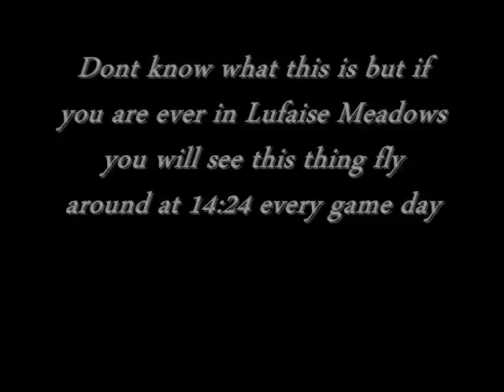FFXI Weird Flying Creature in Lufaise Meadows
hello everyone thie is a weird creature i saw flying around in  Lufaise Meadows i dont know wat it is but if u r ever in that area please go check this thing out
this thing flys around everyday at 14:24
and seen at the lagoon
again dont know wat it is maybe u can all tell me wat it is but either way its pretty koolies hehe